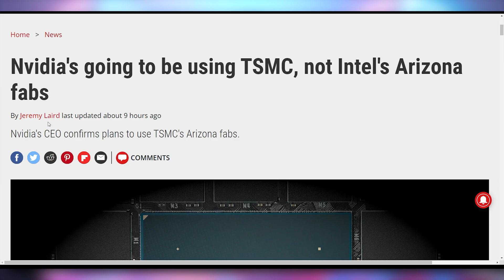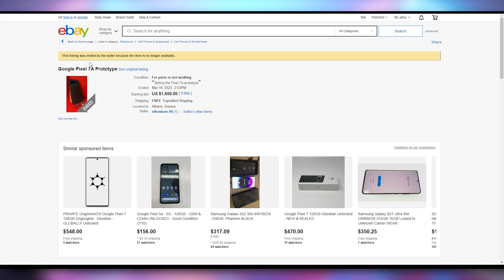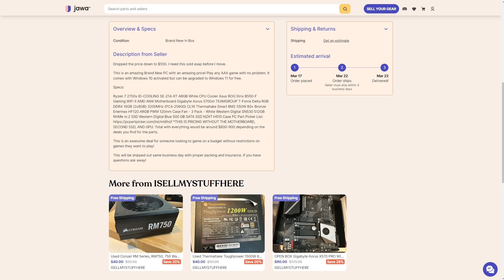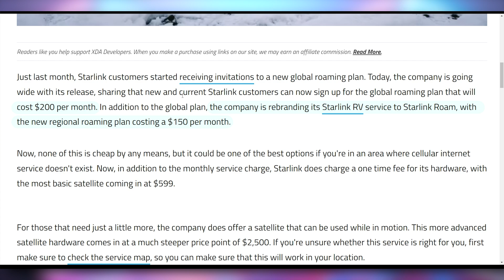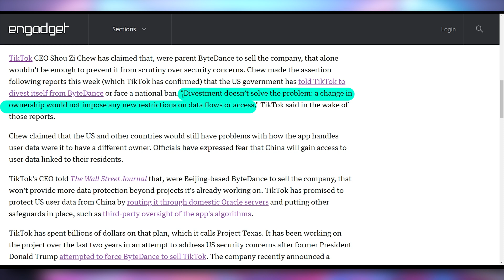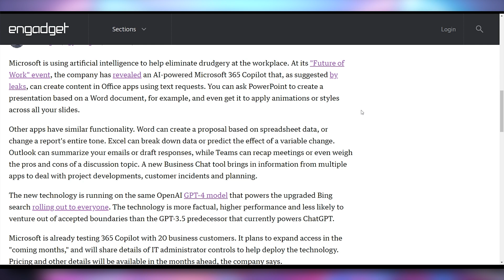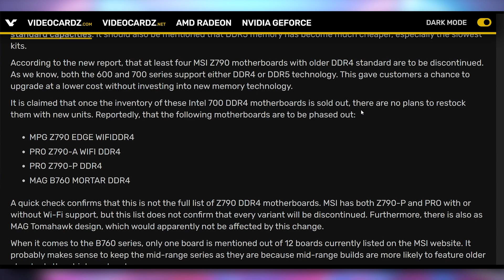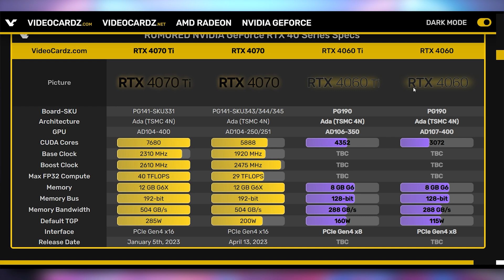Here's The RTX 4060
0:00 - Intro
01:00 - Nvidia Using TSMC Not Intel
01:37 - Google Using AMD For Phone
02:26 - Pixel 7a For Sale
03:11 - UFD Deals (sponsored by Jawa)
05:12 - Starlink Global Roaming
06:14 - TikTok Bans
07:36 - Kia EV9
08:36 - Microsoft 365 AI Copilot
09:34 - DDR4 Going Bye Bye
10:14 - RTX 4060 GPU Is Here

Presenter: Brett Sticklemonster
Videographer: Brett Sticklemonster
Editor: Catlin Stevenson
Thumbnail Designer: Reece Hill